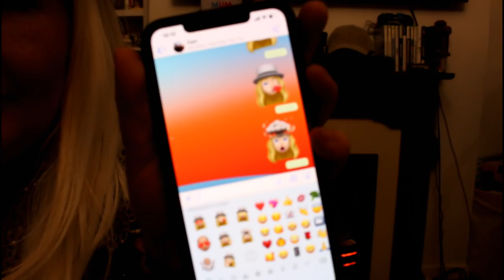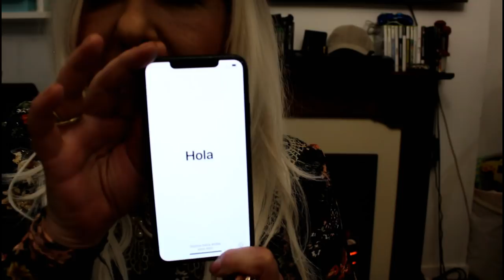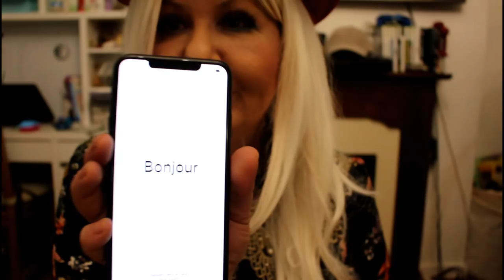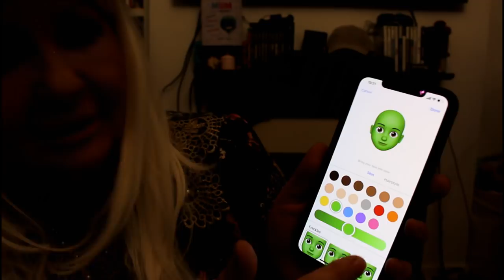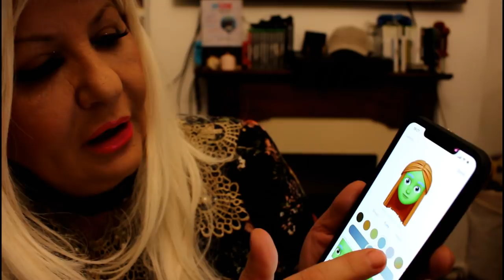Moj Novi iPhone 11 Pro Max Unboxing Luna Mobilni Svet Srbija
IPhone 11 Pro Max je najbolje što Apple može upasti u pametni telefon - vrhunski ekran, moćni zvučnici, poboljšani procesor podržavaju ogromne nadogradnje fotoaparata.
Međutim, ovaj je telefon stvarno za Appleov obožavatelj ili nekoga kome stvarno treba taj dodatni objektiv ili dodir više vijeka trajanja baterije - iPhone 11 osjeća kao da nudi bolju vrijednost.

iPhone 11 Pro Max Unboxing | Ponoćno Zeleni Luna Mobilni Svet Srbija

IPhone 11 Pro Max najveći je i najsnažniji telefon koji je Apple ikada stvorio, uzimajući najbolje od svoje tehnologije i kombinirajući ga s nadograđenim dizajnom koji uključuje novi mat stražnji dio, tri kamere dizajnirane za nadmetanje najboljih od Googlea i Huaweija i poboljšana baterija za veću izdržljivost. No, to je ujedno i jedan od najskupljih telefona na tržištu.

Kopajući dublje u kameru, najviše smo se dojmili noćnim načinom rada: iPhone 11 Pro Max može pretvoriti noć gotovo u dan, ali to čini zadržavajući obilje detalja.

Pronašli smo novoodređenu ultra široku kameru koja je korisna kad se želite utisnuti u više scena (iako nismo našli da nam to često treba) i za poboljšanje efekata defokusiranja pozadine ... iako još uvijek nije savršen u našem testiranju.

Dizajn iPhone 11 Pro Max većini će biti poznat, s istim dizajnerskim jezikom kao i prethodna dva modela (iPhone X i iPhone XS), iako se mat stražnji dio lijepo osjeća u ruci. Veličina "Max" neće se svidjeti svima, ali ipak olakšava veliki i impresivan 6,5-inčni OLED zaslon, koji nudi sjajno kinematografsko iskustvo, vizualno i putem nadograđenih stereo zvučnika.
Apple obećava da će baterija iPhone 11 Pro Max trajati pet sati duže nego XS Max iz prošle godine, a ta se tvrdnja potvrđuje u našim testovima - posebno se istaknula tijekom reprodukcije HDR videa na telefonu i 20-satne baterije život za multimediju izgleda točan.

U svakodnevnoj upotrebi otkrili smo da se radi samo o 24-satnom pametnom telefonu (pod pretpostavkom da spavate dio tog vremena), a brzi punjač koji (konačno) dolazi u kutiji daje vam oko 20% za 15 minuta i potpuno napuni za samo sat i pol.

Uz iOS 13 na brodu, Pro Max se osjeća rafiniranijim od prethodnih modela, a podešavanje točnosti i raspona Face ID-a pojednostavljuje svakodnevnu upotrebu sa stvarima poput otvaranja obavijesti o postavljanju telefona na stol koji je ravan. puno lakše.

Sirovi rad iPhone 11 Pro Max također je impresionirao, iako smo naišli na nešto usporavanje u aplikaciji za kameru; Međutim, ako želite uređivati ​​videozapis u pokretu (i ne zaboravite da ovaj telefon može snimati 4K pri 60 sličica u sekundi i to dobro), uživat ćete u dodatnoj grintavosti u ponudi.
Unboxing IPhone XS MAX 512GB GOLD & Apple bežični punjač luna Intelligent A12 Bionic. Ovo je najpametniji, najmoćniji čip na pametnom telefonu, s našim Neural Engineom sljedeće generacije. Za nevjerojatna iskustva proširene stvarnosti. Nevjerojatni portreti s Dubinom